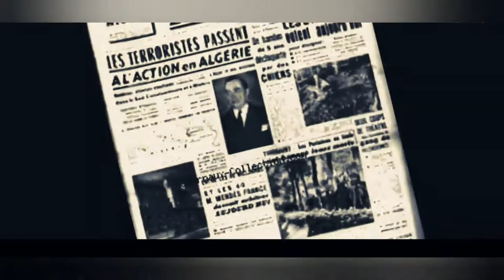الاول من نوفمبر عام 1954